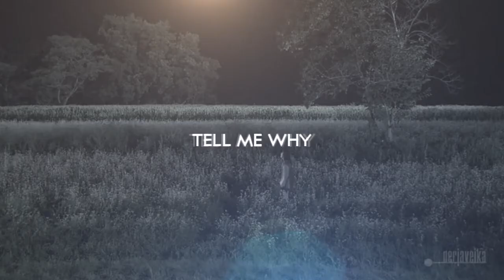Tell me why - Dong Soo & Yeo Woon [reupload]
Pairing: Dong Soo x Yeo Un ( Woon )
Video: Warrior Baek Dong Soo
Audio: Red - Let it burn
Warning: This is slash (boy x boy) -- don't like -- don't watch.
Rating: PG (just some manips, nothing magior)
Plot: After Yeo Un's betrayal, Dong Soo tries to find out what got them here and why.